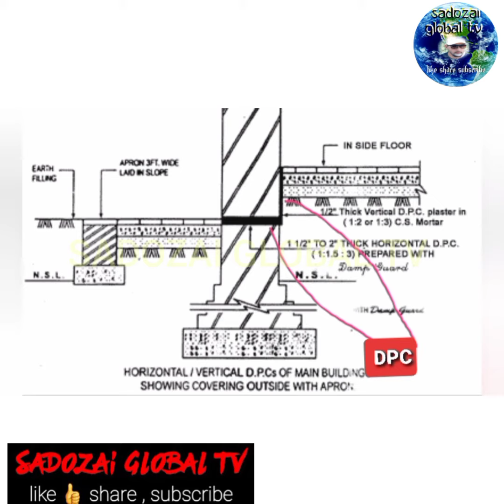Different types of Damp Proof Coarse D.P.C material used in Buildings to control Seepage/Dampness